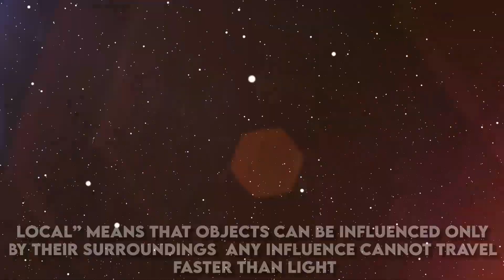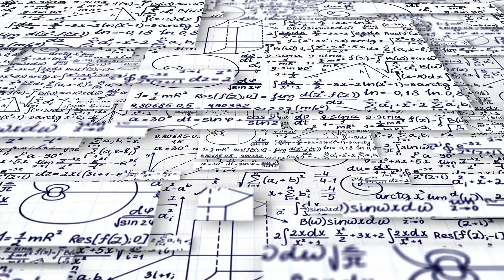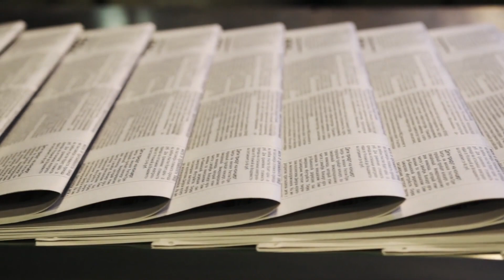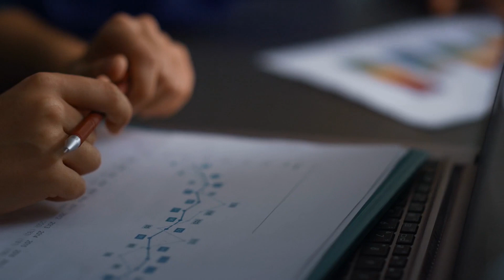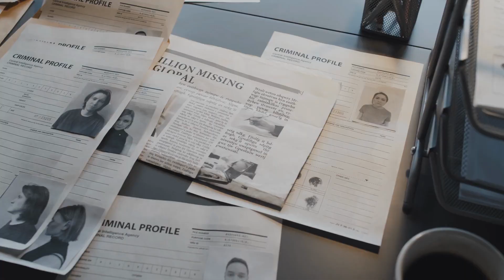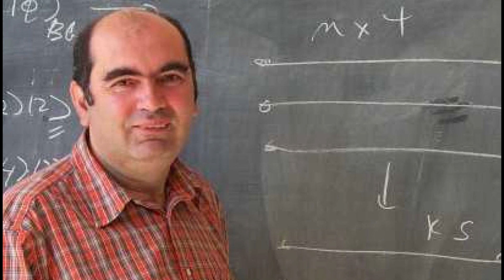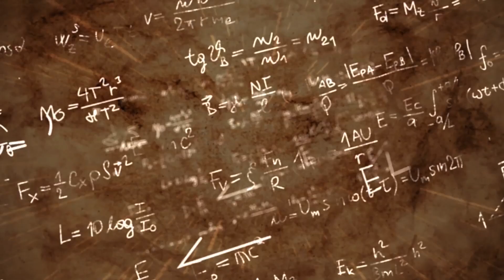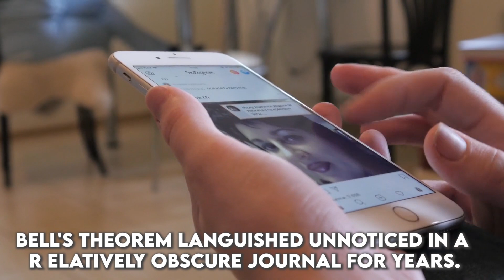Physicists Just Revealed a Groundbreaking Truth About the Universe...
The universe is not locally real, according to discoveries made in the past half-century through investigations at the frontiers of quantum physics.

"Real" in this context means that objects have definite properties independent of observation, while "local" means that objects can be influenced only by their surroundings, and that any influence cannot travel faster than light.

Studies of quantum foundations were often treated as philosophy or crackpottery until the 1990s, when quantum data science began to emerge as a lively subfield. The 2022 Nobel Prize in Physics was awarded to John Clauser, Alain Aspect, and Anton Zeilinger for experiments with entangled photons, establishing the violation of Bell inequalities, and pioneering quantum information science. Their work on entanglement has helped to explain the frequently befuddling nature of quantum trap, a peculiarity that is critical to modern materials science and lies at the heart of quantum processing.